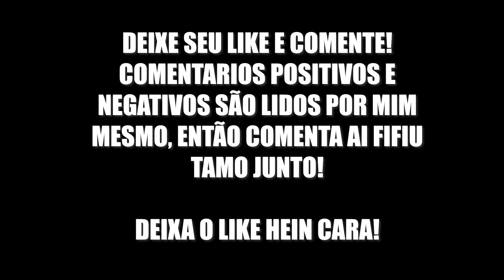OLHA ONDE AS MINAS FORAM TIRAR FOTO (MULTIPLICA PAPAI)